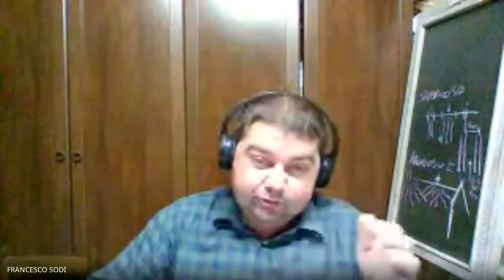Ginestrino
Ginestrino: aspetti generali del Ginestrino, importanza economica e diffusione, origine e domesticazione, classificazione botanica. Biologia ed ecologia del Ginestrino: descrizione morfologica (apparato radicale, stelo, foglia, infiorescenza, frutto). Fisiologia e fenologia del ciclo produttivo. Esigenze ambientali, pedologiche e nutritive. Varietà. Coltivazione del Ginestrino: tecnica colturale: avvicendamento, sistemazione e preparazione del terreno, semina, concimazione, controllo della flora avventizia, principali avversità e controllo, raccolta e resa produttiva. Caratteristiche, utilizzazioni e qualità del prodotto.